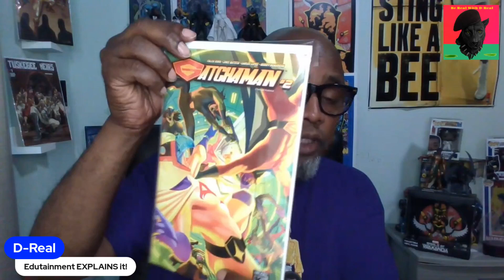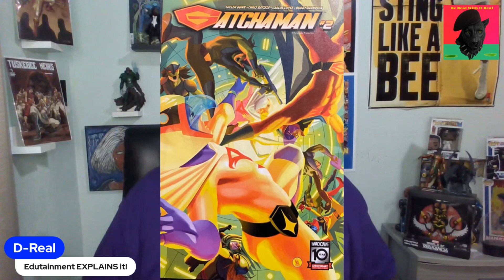Gatchaman Issue # 2 Review; The Firebird Escape!!!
Gatchaman in the Phoenix are in the clutches of the giant mecha called Sundew that wants to give them their due. What are they to do? Well if you are a nostalgia buff like myself, you'll probably enjoy  what they decide to do! It's hard hitting action of The Science Ninja team vs the villany Berg Katse and the Galactor! And WHO are the Devil stars? It's Gatchaman issue #2 courtesy of writer Cullen Bunn and artist Chris Batista!  Edutainment Explains it!